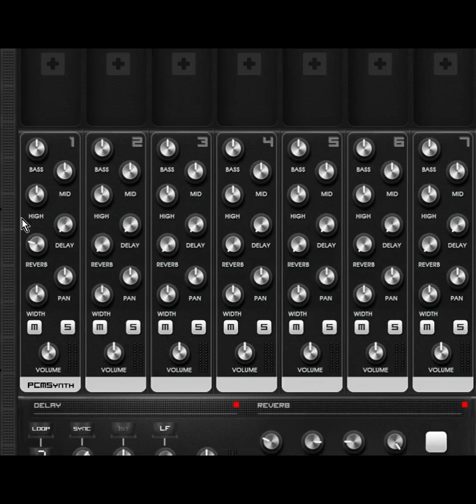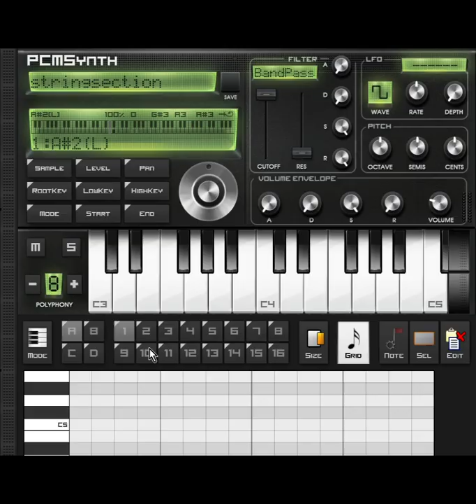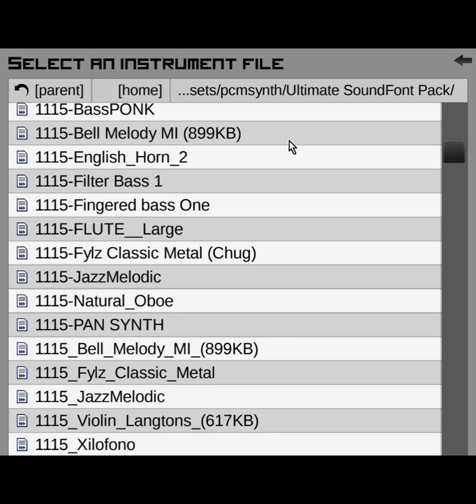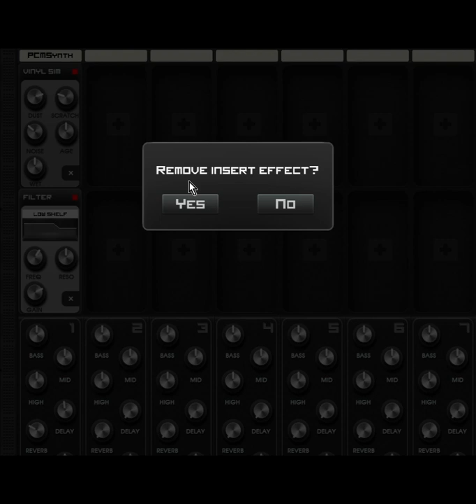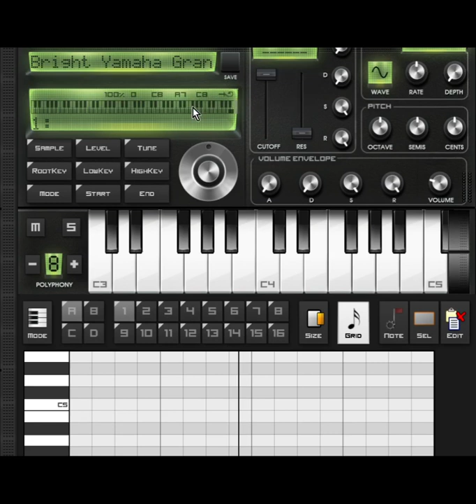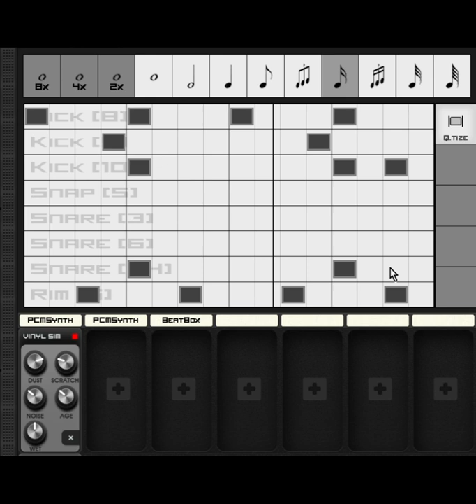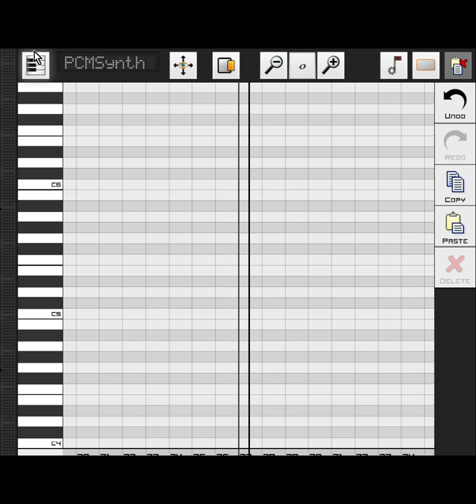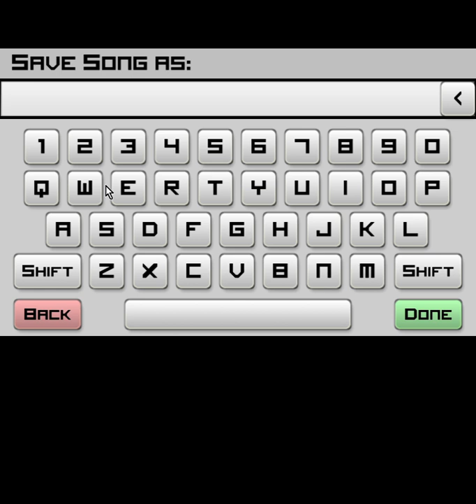Caustic 3 | Recording Session #2 - Making a new Track | Copyright Free Music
Titans Tracks - Recording Session #2 - Making a new Track

🔷DOWNLOAD THE TRACK: NOT AVAILABLE

🔶COPY THIS IN YOUR VIDEO DESCRIPTION🔶

Music:
Yo!

I've been feeling kinda good about this consistent upload thing so today I decided to just take it easy and hit record as I mess around with my DAW.
In this video you'll see me briefly demonstrate ADSR as well as play around with a bunch of instruments before finally starting a new track.